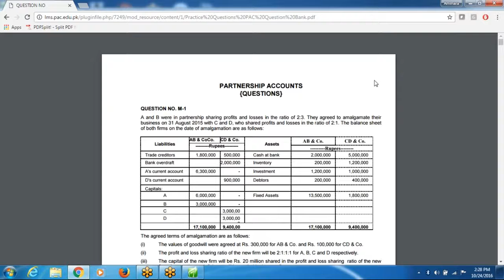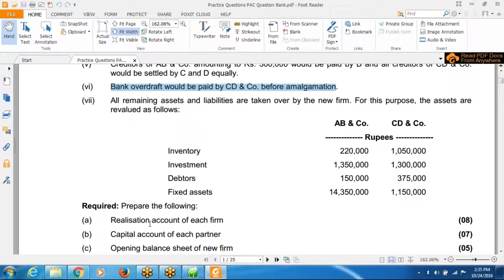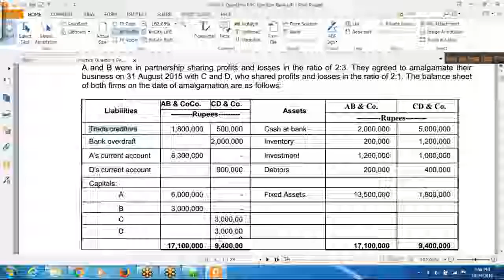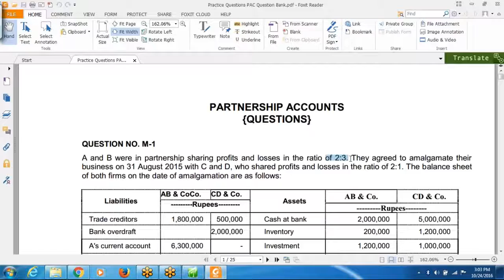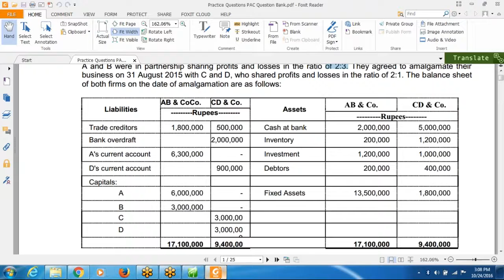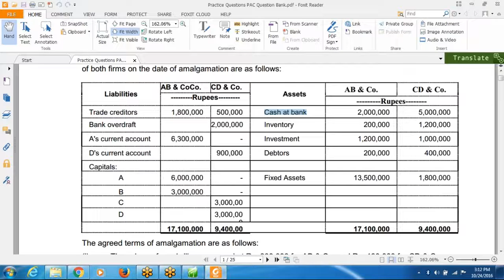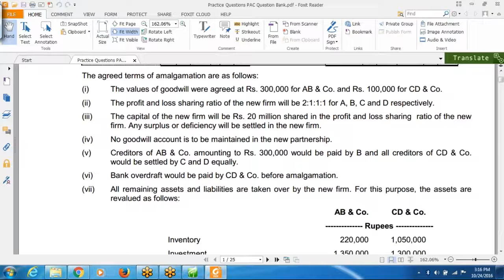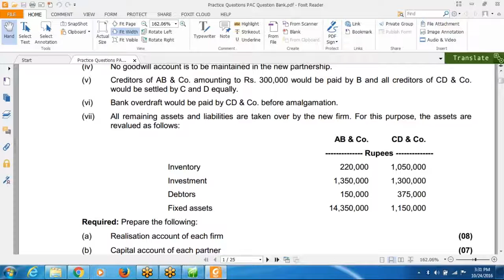FAR 1 CAF 5 Lecture# 18 - YouTube.MP4